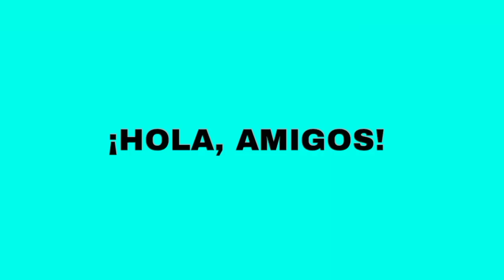Hoy Faltan 40 Días Para Navidad